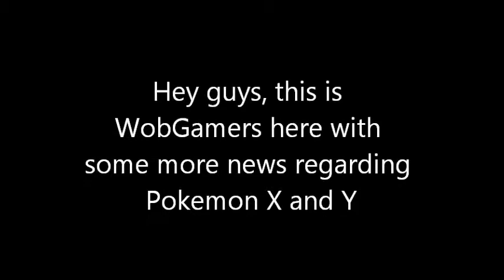Pokemon X And Y Podcast - New Update And Leaked News! (NEW POKEMON, Kalos region and More!)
Pokemon X And Y Podcast Kalos Region, Lumiose City Helioptile, Fletchling, Pancham, Gogoatヤンチャム Yanchamu ヤヤコマ Yayakoma エリキテル Erikiteru ゴーゴート Gōgōto Karosu region Kalos Region, Lumiose City Miare City Pokemon X and Y Podcast New Pokémon Announced? Pokemon corocoro magazine will release new pokemon x and y news! Pokemon X And Y Podcast - New Update And Leaked News!  2013年4月7日(日)放送の「ポケモンスマッシュ！」で、『 ポケットモンスターX・Y』の世界初、最新情報が公開されるらしいぞ！(※一部地域で­は、放送内容・放送日時が異なります。) New Pokemon X and Y Trailer Will Be Revealed Next Week! More X and Y News